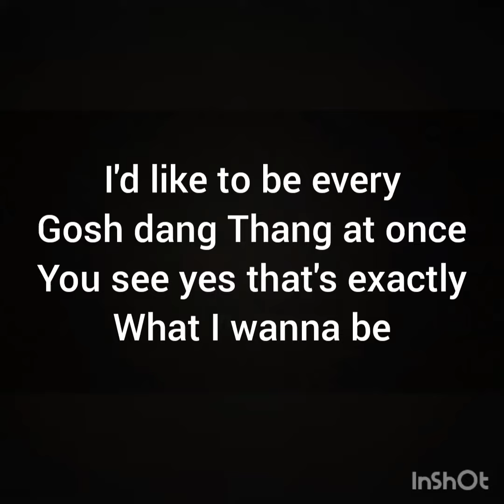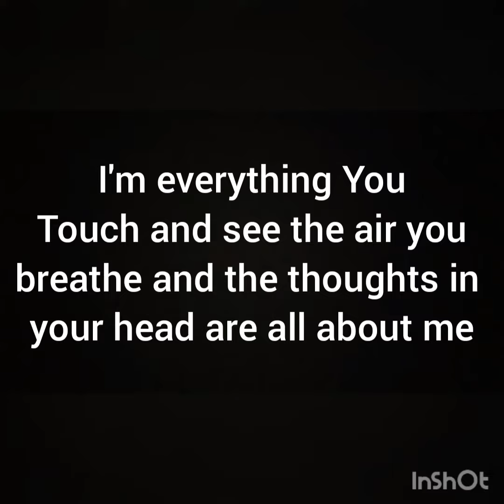please tell me you didn't think I was kidding when I said I wanna be Every gosh dang Thang at once